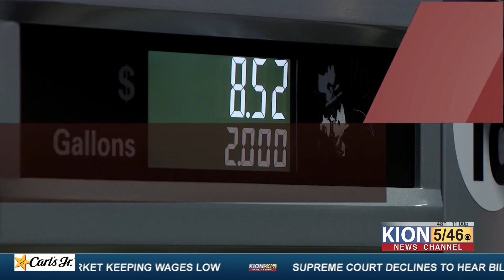Two people hospitalized after a shooting in Salinas